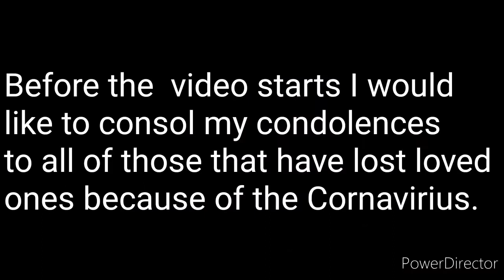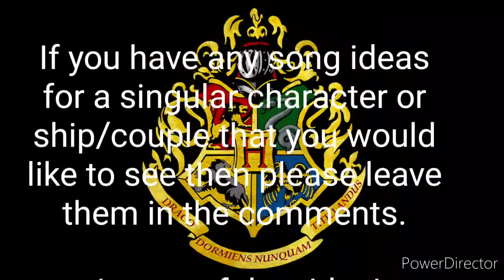Harry Potter - I Just Wanna Run (Music Video)